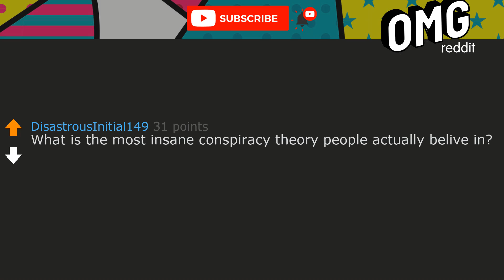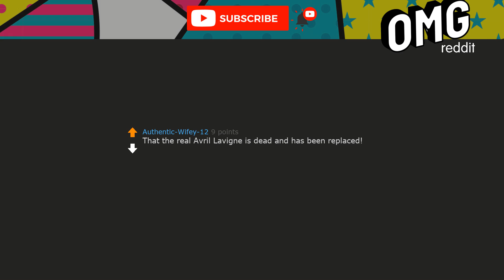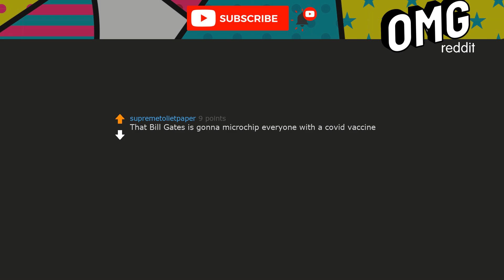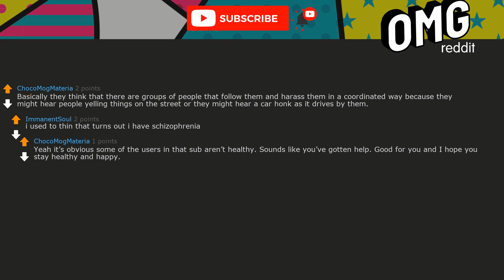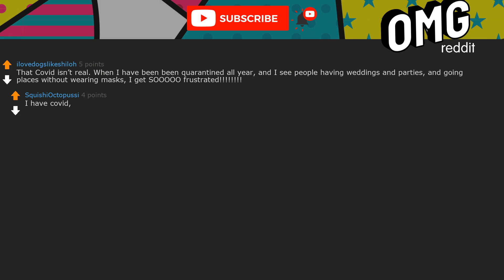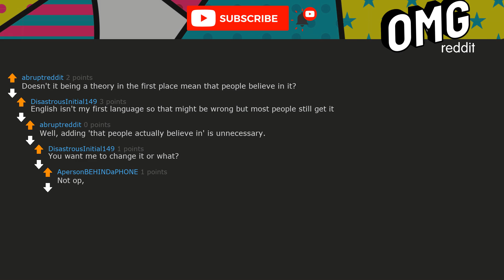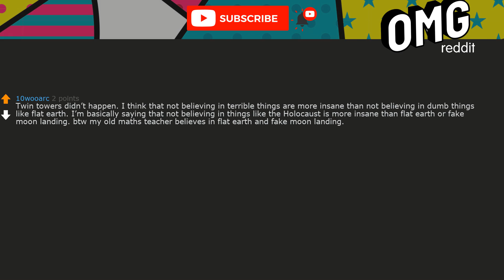What is the most insane conspiracy theory people actually believe in? -askreddit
What's your opinion on this, have something to add?